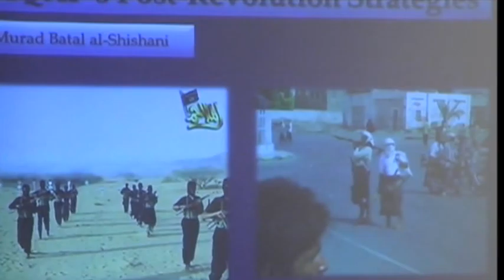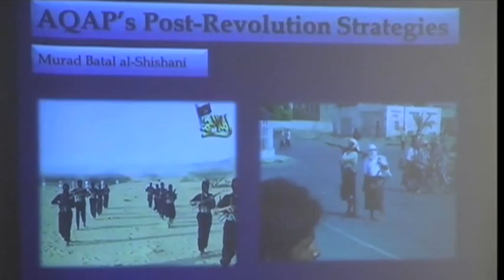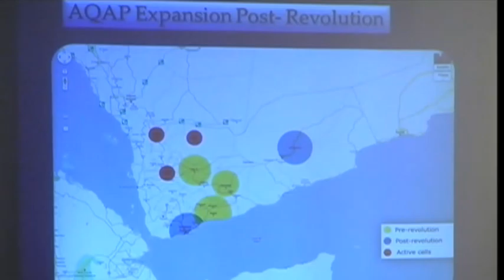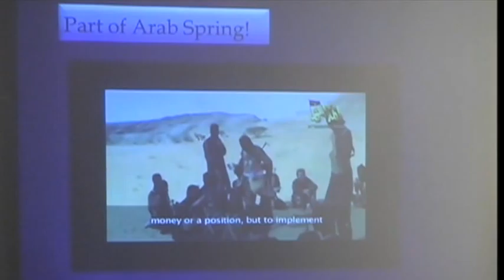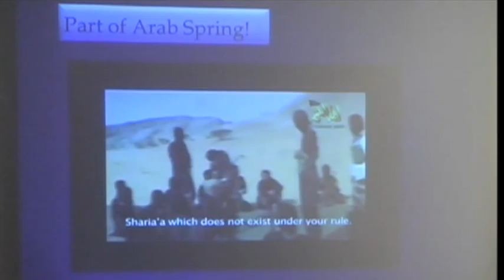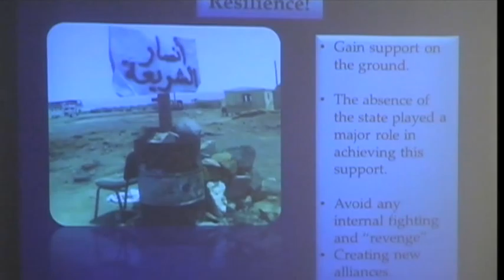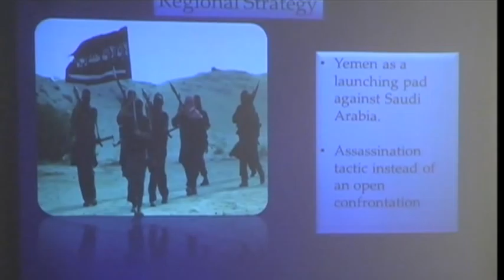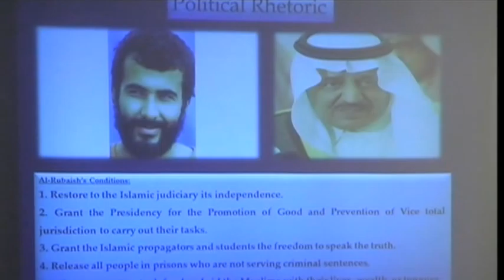Murad Batal al-Shishani: AQAP's Post-revolution Strategies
Murad Batal al-Shishani speaking in the Jamestown Foundation's annual conference on Yemen entitled, "Yemen After the Arab Spring: From Revolution to Disintegration?". October 13, 2011